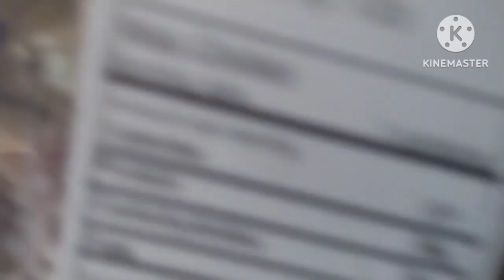S1 • EP44 💖 Disablity ProductivityVlog × My Realities ♿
Hi lovelies I hope you enjoy this vlog 🥰